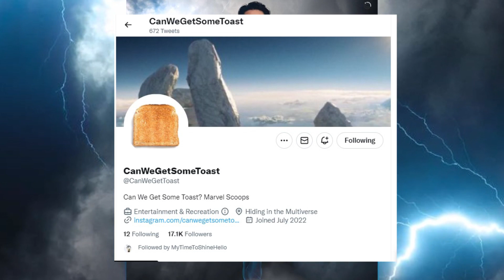Captain America 4 set to DIRECTLY tie into the Thunderbolts as Marvel casts Steven Yeun as SENTRY?!!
A New Thunderbolt update has finally revealed that the character Sentry will not only be featured in the hotly anticipated film but will also have Steven Yeun play the role. Aside from that, we've also got news on the film's story arch as well as how it may tie into Captain America's new world order.

Thunderbolts is set to release in theatres on July 26, 2024.